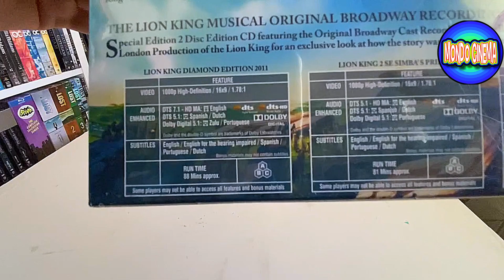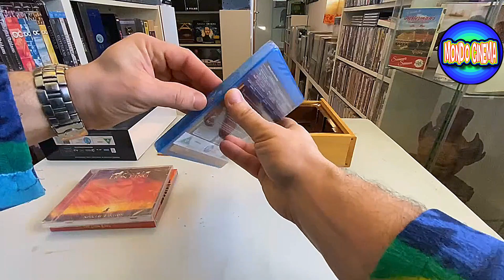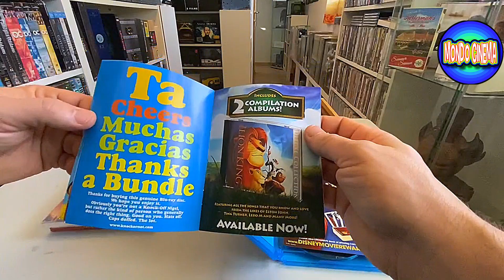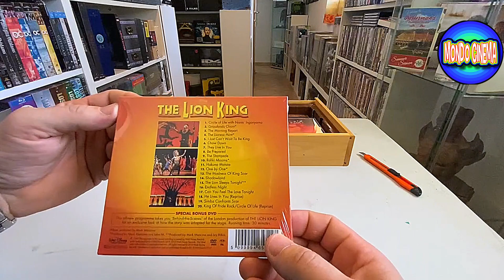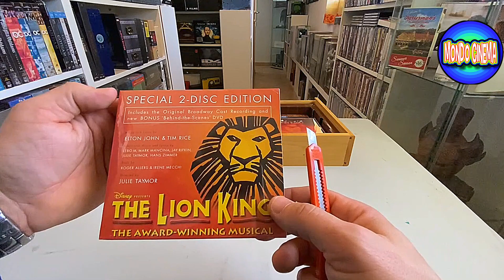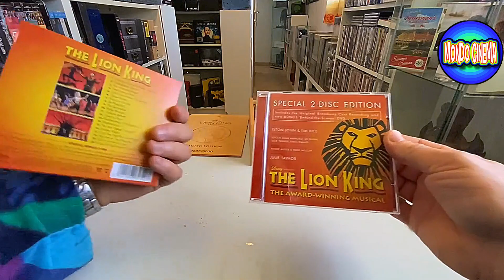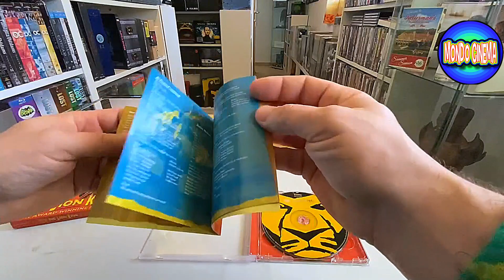Ultimi arrivi Disney (Collezione Film, DVD, Blu Ray, 4K)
Ciao a tutti ragazzi, oggi andremo a visionare una Limited Edition Inglese contenente una trilogia targata Disney, vi sto parlando di "Il Re Leone".

Cofanetto bellissimo tutto in legno contenente i tre capitoli in Blu Ray, con un CD della colonna sonora e il DVD del Musical.

Il Re Leone : 1994
Il re Leone 2 : 1998
Il Re Leone 3 : 2004

Edizione limitata e numerata in 3000 copie con Il volto di Simba marchiato a fuoco nella parte frontale dell'edizione.

Chicca per tutti gli amanti della serie.

Vi lascio al video augurandovi buona visione.